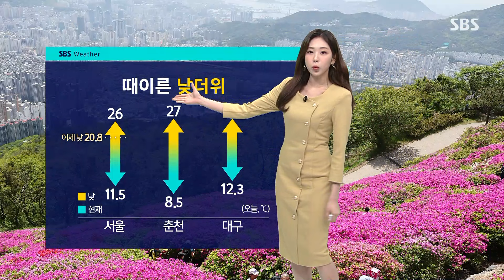[날씨] 때이른 낮더위…서쪽 중심 안개 주의 / SBS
오늘(26일) 어제보다 옷차림을 시원하게 해 주셔야겠습니다.

대부분 지역의 낮 기온이 25도를 웃돌겠는데요.

오늘 서울의 낮 최고기온 26도로 어제보다 5도가량이나 높겠습니다.

다만 아침과 낮의 일교차가 무척 크게 벌어지기 때문에 입고 벗기 간편한 겉옷 하나 챙기시는 편이 좋겠습니다.

밤사이 서쪽 지역을 중심으로는 안개가 자욱이 만들어진 곳들이 있어서 출근길 교통안전에도 유의를 하셔야겠습니다.

오늘 중부지방을 중심으로 하늘이 맑겠고요.

제주 지역은 비가 조금 오겠습니다.

또 동쪽 지역은 오전 한때 황사의 영향을 받으면서 미세먼지 농도가 다소 높아질 수는 있겠습니다.

현재 기온은 어제보다 조금 높게 시작하지만 대부분 쌀쌀하게 느껴지는 곳들이 많고요.

낮 기온은 전국적으로 초여름 더위를 보이겠습니다.